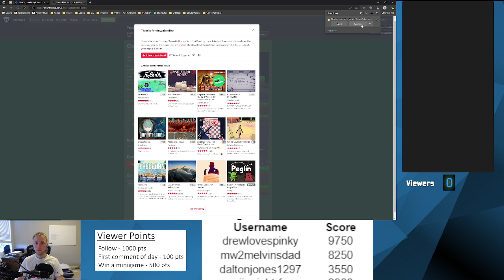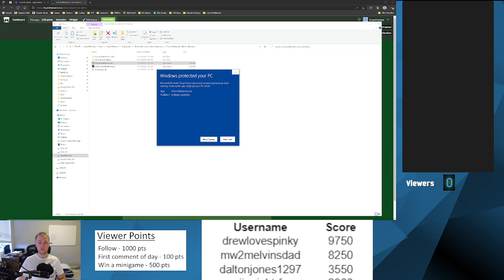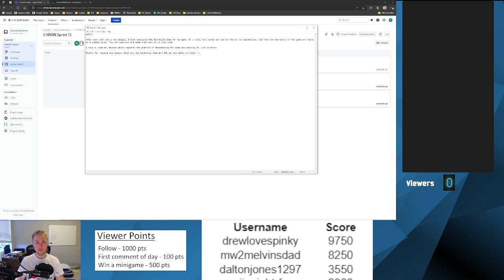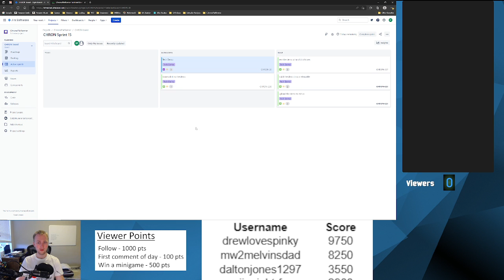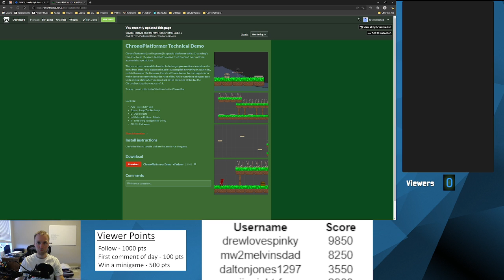ChronoPlatformer Game Dev #78 - Tech Demo Release (5/11/22)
In this video, I explain how to download and run my technical demo.

Note: I am working on figuring out how to get my EXEs certified, but Windows will still do that pop-up until enough people run my game I guess. Anyways, thanks for checking it out!